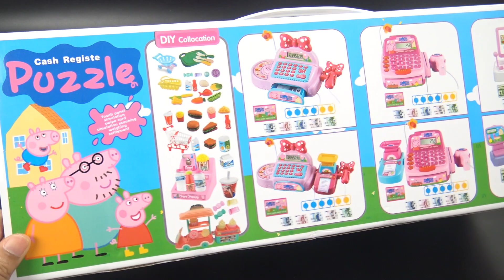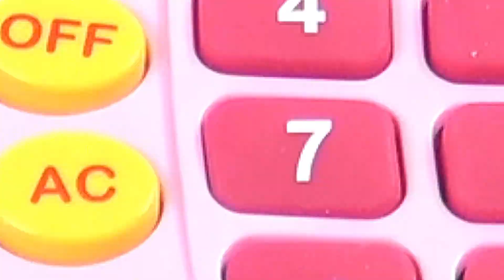7 Minutes Satisfying with Unboxing Peppa Pig Supermarket Cash Registers Sound Like Real Machines